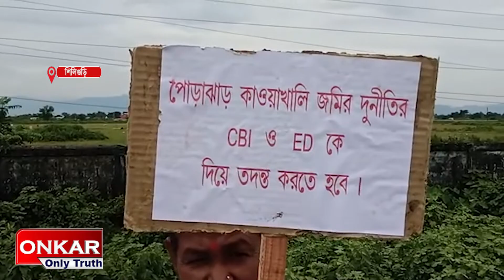ভূমিহারাদের নিয়ে উত্তরকন্যা অভিযানের হুমকি শুভেন্দুর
শুক্রবার উত্তরবঙ্গ সফরে এসে পোড়াঝাড় ও কাওয়াখালির ভূমিহীন মানুষদের পাশে থাকার বার্তা দিলেন রাজ্যের বিরোধী দলনেতা শুভেন্দু অধিকারী।প্রয়োজনে ভূমিহরাদের নিয়ে উত্তরকন্যা অভিযানের ও হুমকি দিয়েছেন তিনি।